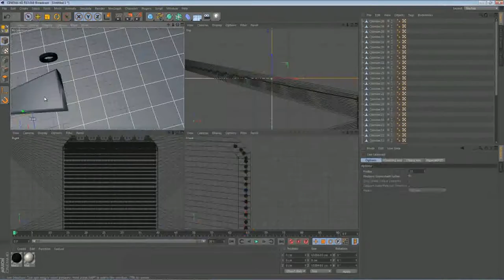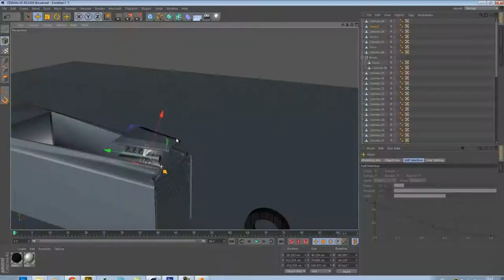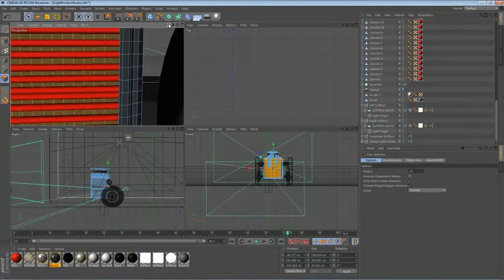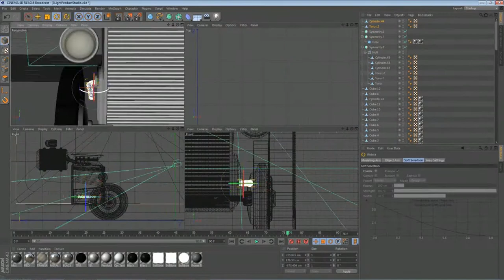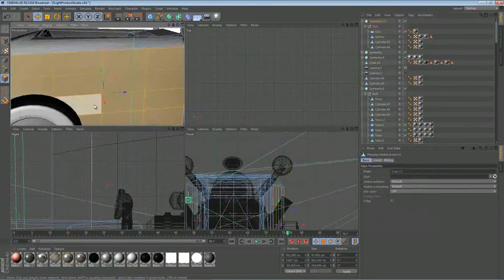Car Modeling / Miller's Contest Entry #2 by DrizzzDzn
Hope you guys had great vacations. Im starting school soon so ill be less active.

Song XV - Pictures On My Wall